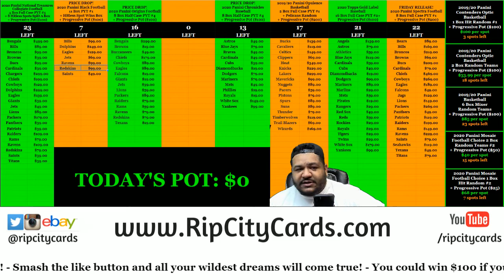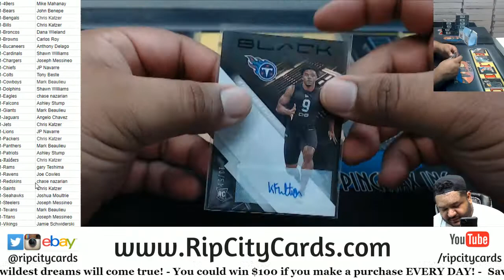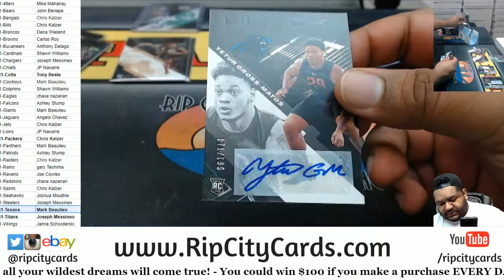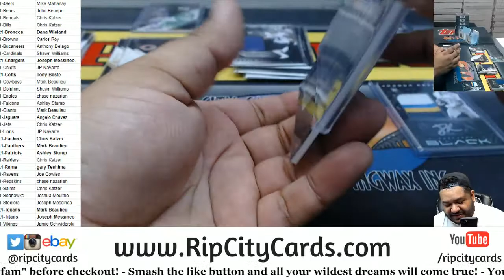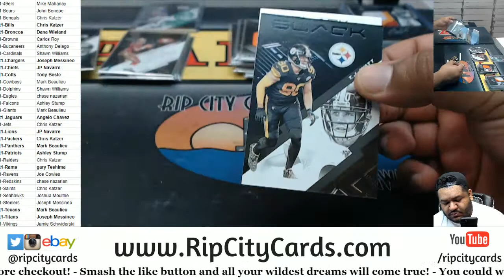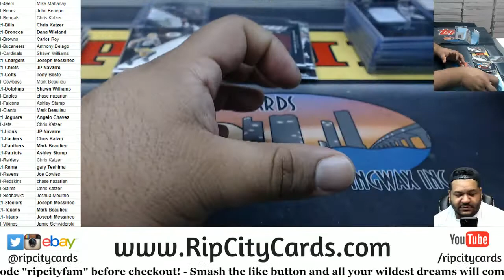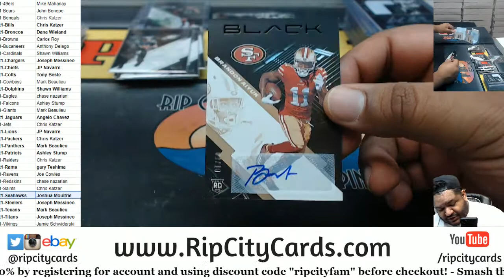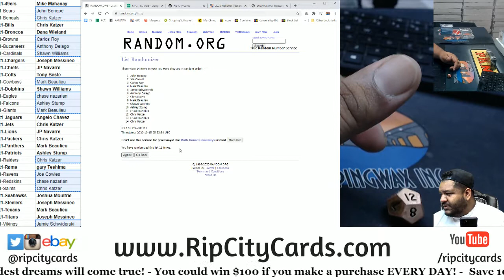2020 Panini Black Football 12 Box PYT #1